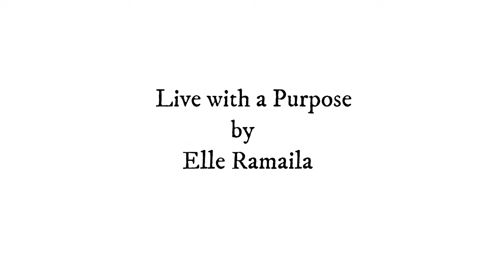MAHADI 🥹🤭‼️ FINALLY GETTING MARRIED| Part 1 OF OUR TRADITIONAL SOTHO WEDDING 💒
Hey Clan

In summary, my Lobola was settled in 2019, but due to Covid and Lifestyle changes, the gifting ceremony and traditional wedding was delayed.

But you know God right, delay is not denial.

This is Part 1 of the gifting ceremony. Part 2 to follow...

Vlog shot by: Ofentse Modisaesi
makeup: @nthatimakeup
hair: Bliss Beauty Salon
Sepedi dress: James Kojo